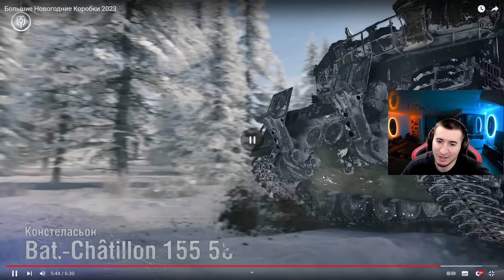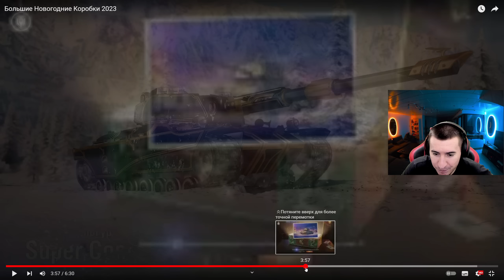СРОЧНО! НОВОГОДНИЕ КОРОБКИ ВСЯ ИНФА!